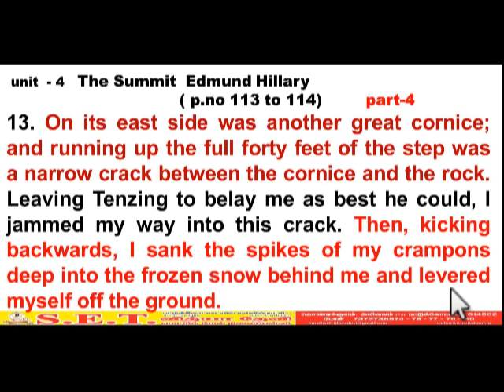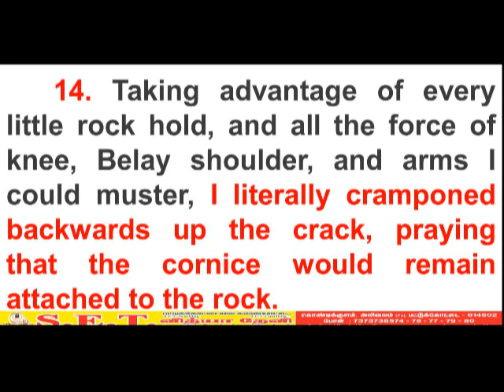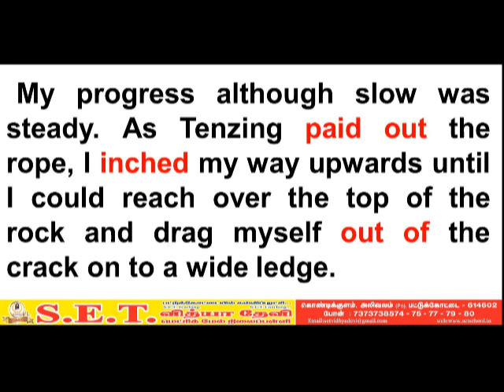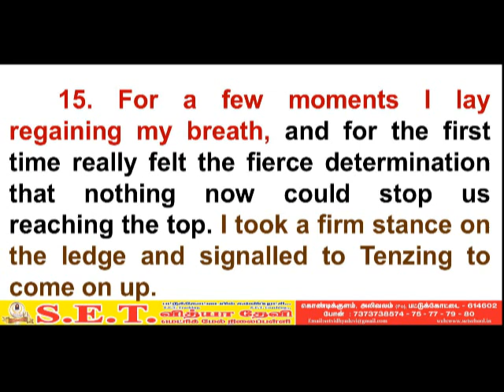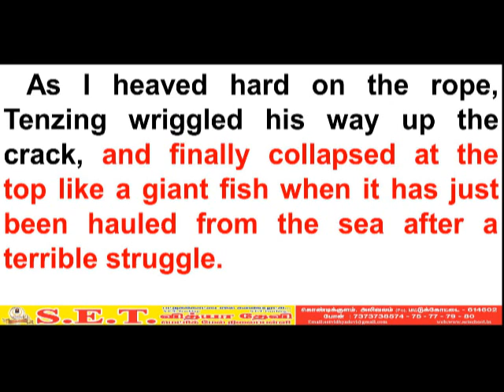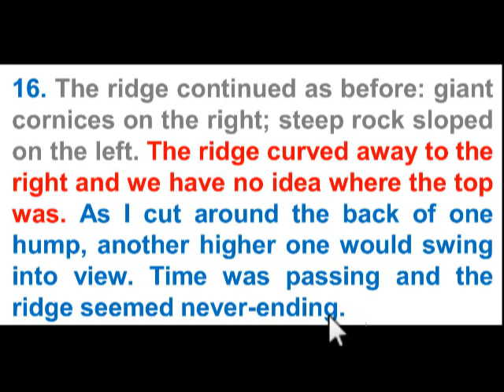XII ENG UNIT 4 THE SUMMIT PART 4